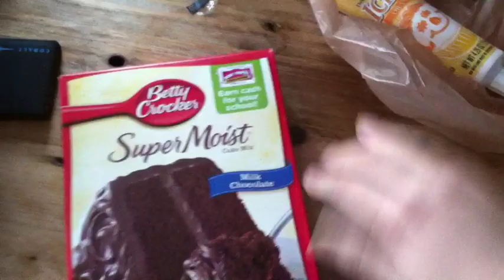Girl's Choice & New Phone Case:)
This video was kinda lame and boring.. Sorry bout that haha